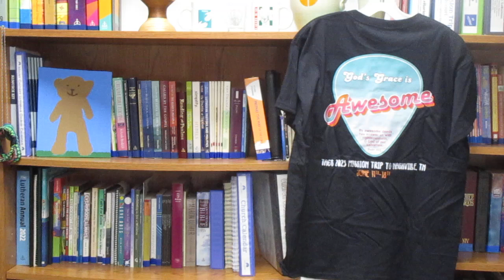Daily Devotions for Friday, June 16th - Everybody Wants to Rule the World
The desire to “Rule the World” is a direct result of our rebellion against the Kingdom of God.  Today we will explore how Jesus taught His disciples, and us, about what is truly great in God’s eyes.  As we learn to serve one another, we experience what true greatness is.